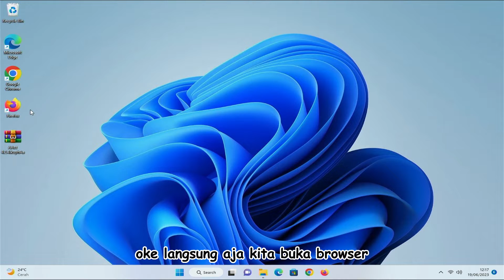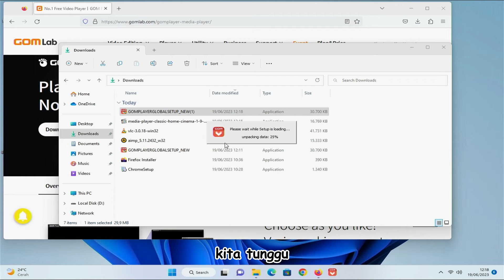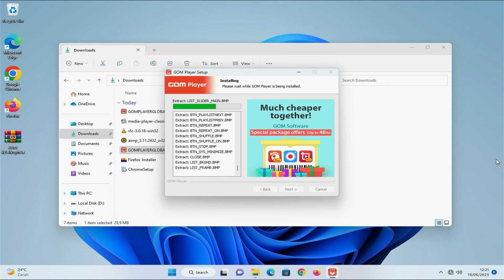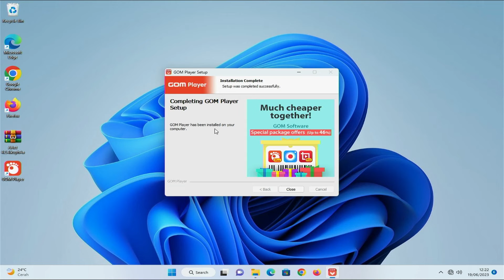Cara Download Dan Install Aplikasi Pemutar Video Gom Player Di Laptop | How to Install GOM PLAYER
Video ini adalah tutorial cara menginstall apliaksi pemutar video di laptop atau komputer pc, pada tutorial ini dijelaskan proses download hingga install aplikasi. apliakasi Gomplayer ini sendiri dapat di instal pada Android, Mac dan Windows 7, 8, 10, 11 atau yang terbaru.

Global No.1
Free Video Player
It supports various file formats including AVI, MP4, MKV, FLV, WMV, MOV, etc.
In Windows, It also allows you to find codecs, play damaged files or a file being downloaded.

✅Hai, tertarik Kopi kalau Vidio ini membantu kalian ? klik disini yaa